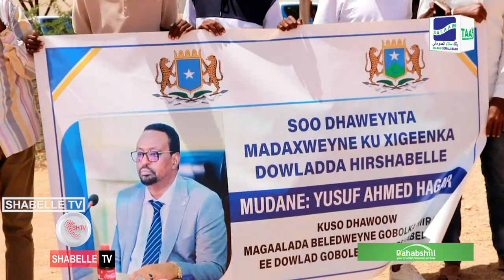Madxaweyne kuxigeenka Hir-shabelle oo si kulul ugu hadlay isbaarooyinka iyo hubka qabiilada